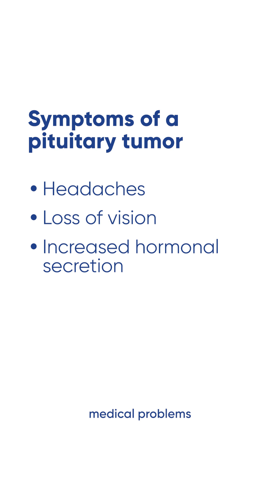What is a Pituitary Tumor? Symptoms, Treatment & Causes in 60 Seconds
Do you know the symptoms of a pituitary tumor? Headaches, vision loss, and hormonal imbalances such as diabetes or high blood pressure could all be signs. In this short video, Dr. David Penn, neurosurgeon at Nuvance Health, explains what pituitary tumors are, how they’re treated and when surgery may be needed. Learn about minimally invasive treatment options and why early evaluation by specialists like endocrinologists, ophthalmologists, or neurosurgeons is critical. If you’ve been searching for information about pituitary tumors, this video is for you!